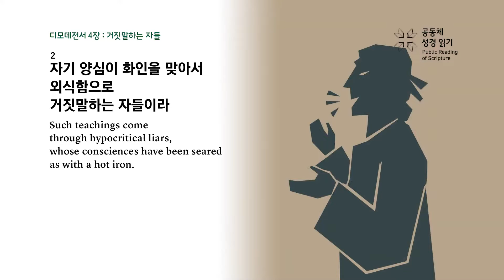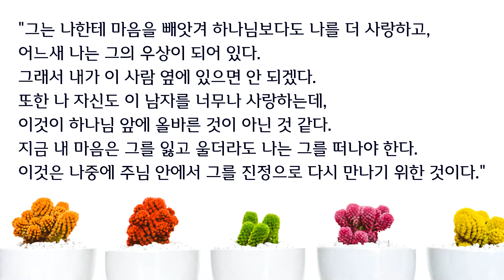진리로 배는 부르십니까? (딤전 4:1-2)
사람이 너무 배가 고프면 당장에 주변에 있는 뭐라고 주어 먹으려고 합니다. 신자의 양식도 마찬가지입니다. 신자는 오직 예수라는 복음의 진리를 매일의 양식으로 먹고 행하는 사람입니다. 그런데 성경은 교회 안에 신자들 중에 진리로 배가 부르지 않으니 거짓된 양식이라도 당장에 먹음으로 결국 믿음을 떠나 다시 악한 영의 다스림을 받게 되는 허망한 자들이 종말의 끝을 향해 갈수록 많아질 것임을 경고합니다.

사람은 머리와 마음에 어떤 생각들로 가득 차 있는가에 따라서 그 언행이 다르게 나타납니다. 지금 신자된 우리 안에는 진리이신 예수님으로 신앙고백이 가득 차 있습니까? 그럼으로써 매사에 주님의 말씀이 기준이 되어서 해석하고 반응합니까? 나는 지금 무엇에 배가 부른지 오늘 말씀은 교훈을 줍니다.

배성우목사 - 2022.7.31 송현중앙교회 주일예배